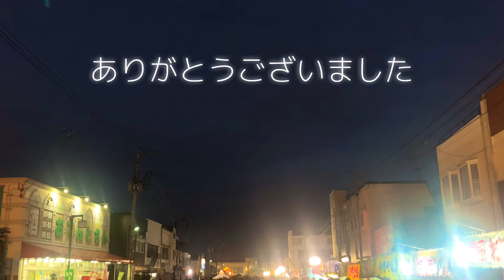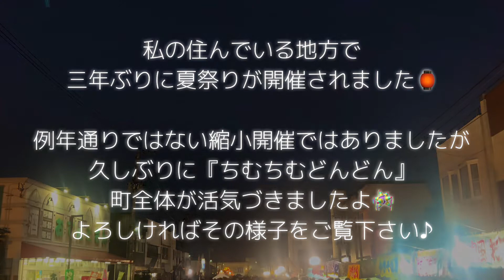【きゅうり】大量消費におすすめ！短時間で美味しい！一本漬けの作り方〜夏祭り♪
夏野菜の定番の一つでもある『きゅうり』
大量消費にも役立つ🥒きゅうりの一本漬けの作り方

【材料】きゅうり🥒五本分
・塩/大さじ１
・顆粒昆布だし/５gほど
（市販の昆布だしの小袋は、１袋8gのため半分でもよい)
・砂糖/大さじ2分の１
・水、又は酢/５０ccほど

【早く！美味しく仕上げるポイント】
・きゅうりの板ずり
きゅうりの表面が滑らかになり、味がなじみやすくなる。色も鮮やかに！
・蛇腹に切り込みを入れる
味が染み込みやすくなり、食べやすい
・ジップロックや袋に入れ、なるべく空気を抜く
早く味が染みる

出来上がったきゅうり漬けを割り箸にさして、屋台風に食べると、おうちでも🏮夏祭り気分♪